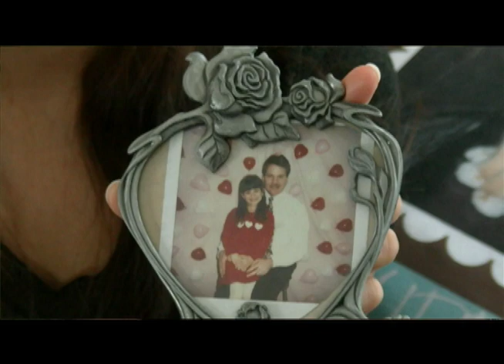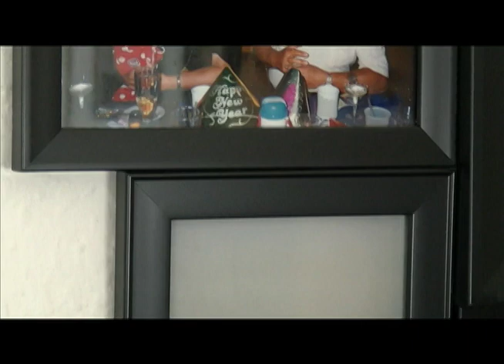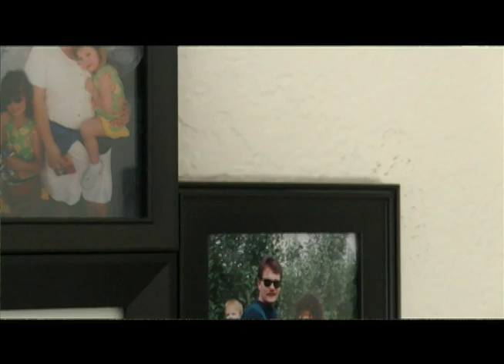Landslide - Cover by Tina Fleming